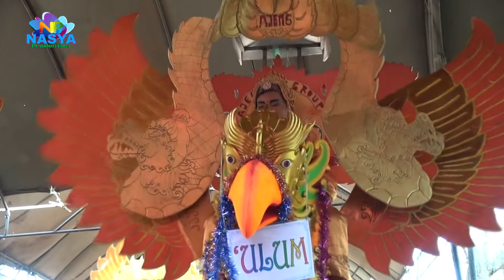Kudune Berpisah.Manuk Dangdut APM live Bpk Abdul Azis Sukadadi